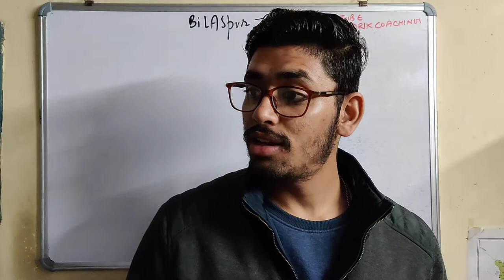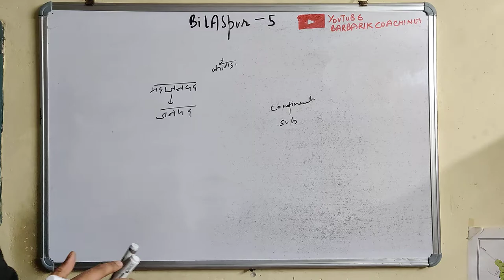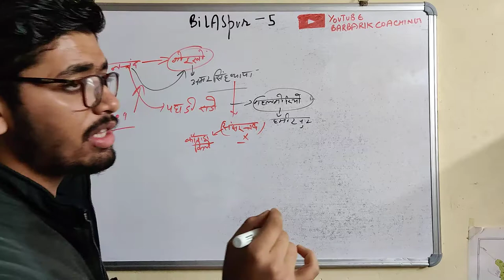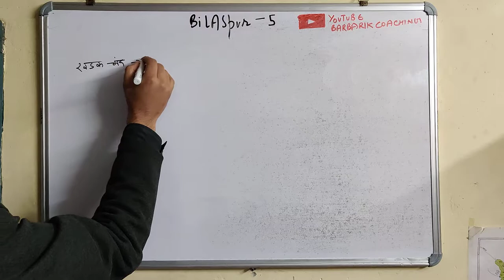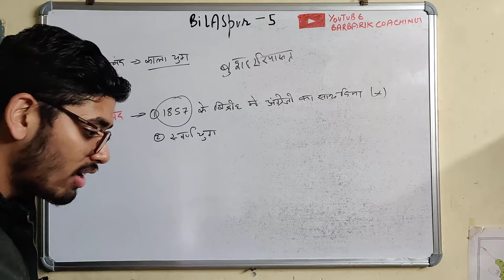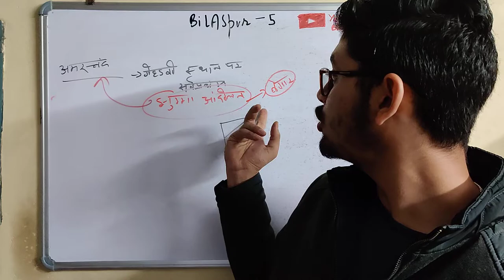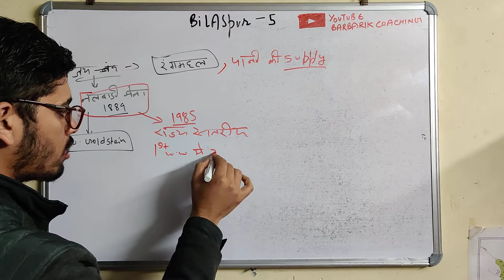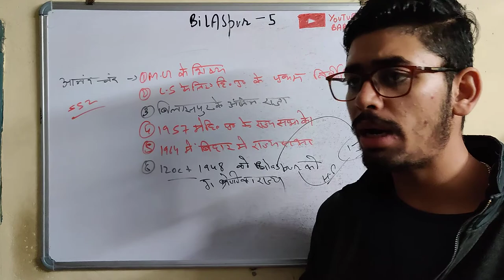🔴 History Of Bilaspur||Himachal Pradesh||part5||बिलासपुर जिले का इतिहास हिमाचल प्रदेश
Namskar doston swagat hai aapka Apne channel channel Barbarik coaching me ❤️🖤❤️
In This video we have discuss the history of Bilaspur if you like the video